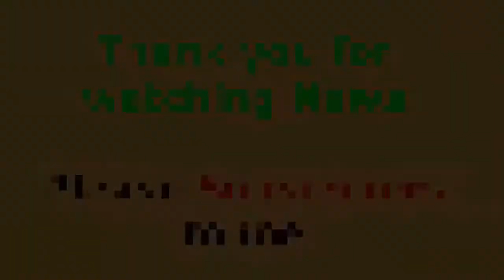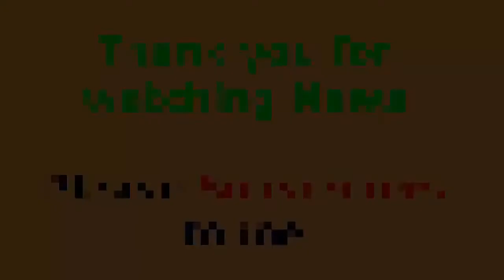তোর শহরের ধুলিবালি মাখি | Tor Sohore | Rashed | Bangla New Song | Rana